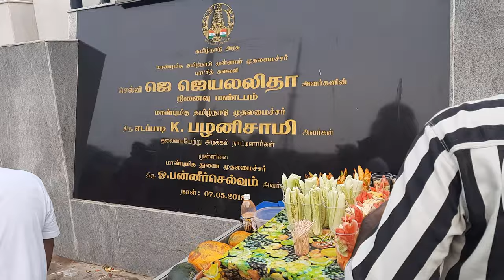|FINALE VLOG| MARINA BEACH VS JUHU BEACH| CHENNAI|MARINA BEACH|ANDAMAN DIARIES| CHEPUK STADIUM|IPL|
Marina Beach
Marina beach in Chennai along the Bay of Bengal is India’s longest and world’s second longest beach. This predominantly sandy of nearly 12 kilometers extends from Beasant Nagar in the south to Fort St. George in the north. Chennai Marina beach was renovated by Governor Mountstuart Elphinstone Grant Duff in 1880s. All tourists traveling to Chennai never miss visiting this grand Chennai beach. Marina beach is easily accessible by buses, taxis, two and three wheelers.

Marina Beach Activities
Marina beach is full of activity in the early morning hours and in the evenings. Walking along the beaches during sunrise and sunset is a pleasant experience for all. In the evening this beach becomes a fair ground with numerous stalls selling artifacts, handcrafted showpieces, ethnic jewelry, and food items. Children play games and frolic around.

Going into the sea should be done under expert guidance as the undercurrent is strong. Flying kites and pony riding are popular activities on this beach.

Marina Beach Attractions
The aquarium and the Ice House are the main attractions on the Marina beach. The Chepauk Palace, Senate House, PWD office, Presidency College, and the Chennai University are historical buildings located on the beach drive.

The Victory of Labor and Mahatma Gandhi are two prominent statues on the Marina beach. The other statues lined along this Chennai beach include those of Swami Sivananda, Avaaiyar, Thanthai Periyar, Tiruvalluvar, Dr. Annie Beasant, G.U. Pope, Sir Thomas Munro, Subramaniya Bharathiyar, Kamarajar, Robert Caldwell, Kannagi, Kamarajar, M.G. Ramachandran, and Shivaji Ganesan.